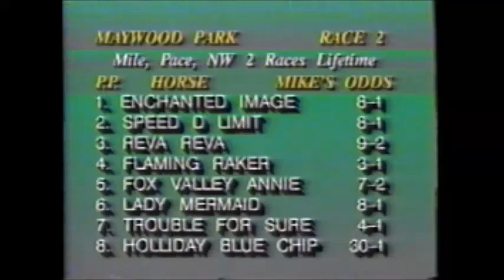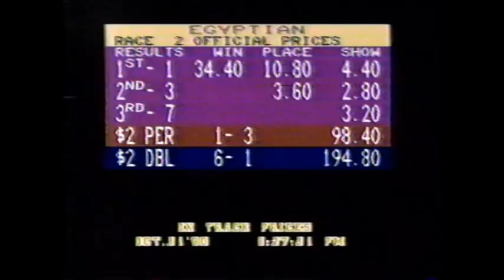1990 Maywood Park ENCHANTED IMAGE Lavern Hostetler